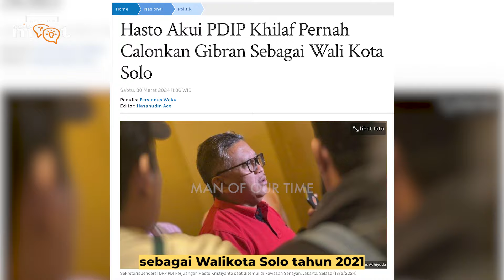HASTO TAK BERKACA PADA JEJAK DIGITAL YANG DITINGGALKANNYA! | The Man of Our Time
Hasto kembali membuat drama dengan pernyataannya bahwa dalam pencalonan Gibran sebagai walikota, PDI-P melakukannya secara khilaf. Pernyataan Hasto yang sering tak berdasar membuat rakyat menjadi muak atas penyataan yang sering dilontarkan Sekjen PDI-P ini.